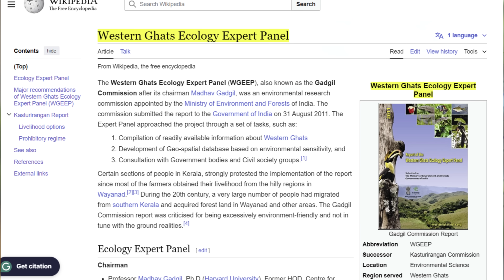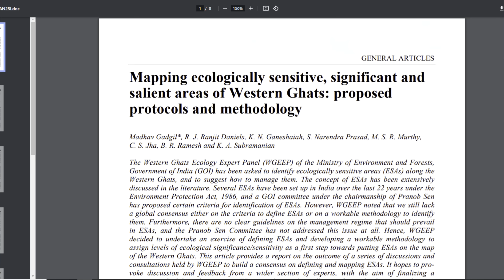Gadgil Report: A Cry Unheard?🚨 | Wayanad | Gadgil Committee Report Malayalam Explanation | Aswin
## Gadgil Report: A Cry Unheard? Wayanad Landslides and the Western Ghats Crisis

In this informative Malayalam explainer video, we dive into the crucial findings of the Gadgil Report (Western Ghats Ecology Expert Panel Report), which highlights the urgent need for environmental conservation in the Western Ghats. The Gadgil Report, led by renowned environmentalist Madhav Gadgil, lays out specific recommendations to protect the fragile ecosystems of the Western Ghats, a UNESCO World Heritage site. This report is particularly important for understanding the environmental policies and controversies surrounding developmental activities in ecologically sensitive zones.

In this video, we explain the key recommendations of the Gadgil Report in Malayalam, including its emphasis on sustainable development, zoning of regions based on ecological sensitivity, and the need to regulate mining, construction, and other industrial activities. We also discuss the opposition the report faced from various state governments and its impact on subsequent reports like the Kasturirangan Report.

If you are looking for a Malayalam explanation of the Gadgil Report and its relevance to environmental conservation in India, this video offers a comprehensive breakdown.

*Key Topics in Malayalam Covered:*
- Background of the Gadgil Report
- Ecological sensitivity of the Western Ghats
- Sustainable development and environmental regulations
- Comparison with the Kasturirangan Report
- Impact of the Gadgil Report on environmental policies
- Controversies and opposition from states

Gadgil Report Malayalam, Gadgil Report explained in Malayalam, Western Ghats ecology Malayalam, environmental conservation Malayalam, Kasturirangan Report Malayalam, Gadgil Committee Malayalam, Western Ghats protection Malayalam.

*Watch Now* to get a clear understanding of the Gadgil Report and its significance, explained in Malayalam for better clarity and regional context!

0:00 Intro
1:01 ആമുഖം:പശ്ചിമഘട്ടവും ഗാഡ്ഗിൽ റിപ്പോർട്ടും
2:38 പശ്ചിമഘട്ടത്തിന്റെ രൂപവത്കരണം
6:53 കയ്യേറ്റവും നശീകരണവും
10:35 പുതിയ സമിതിക്കുള്ള ആവശ്യം ശക്തമാകുന്നു
12:05  ഗാഡ്ഗിൽ കമ്മിറ്റി ജനിക്കുന്നു
15:31 പൊതുസമീപനം
20:00 മികവുറ്റ രീതിശാസ്ത്രം
28:47 കസ്തൂരിരംഗൻ കമ്മറ്റി